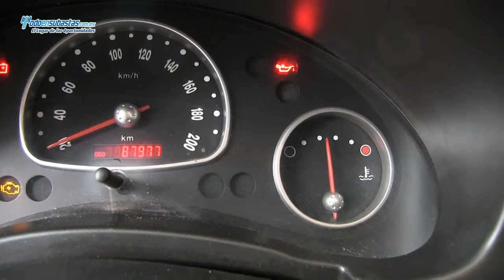CHEVROLET Chevy Cargo Paquete G A/A / 2010